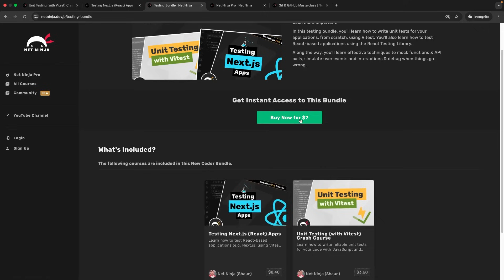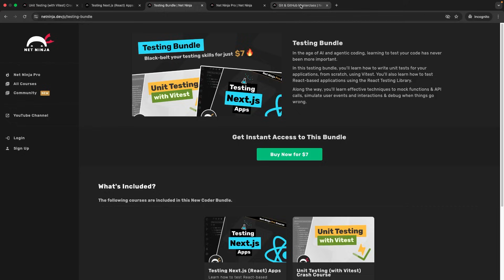Brand New Testing Courses!